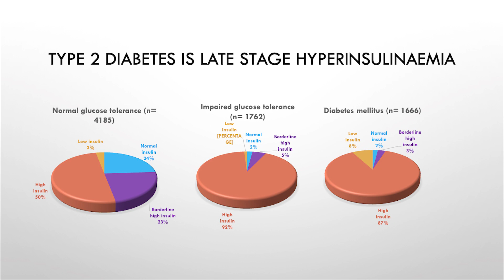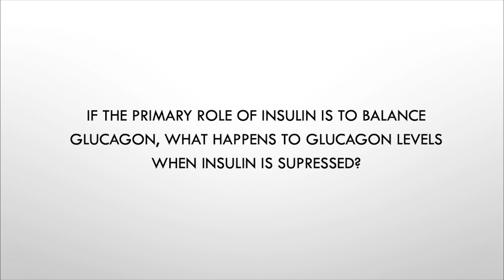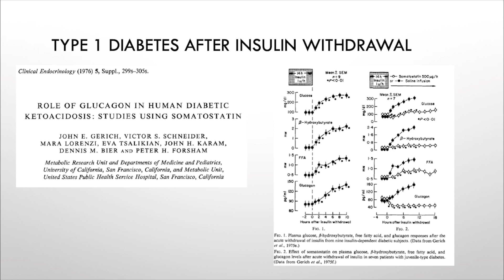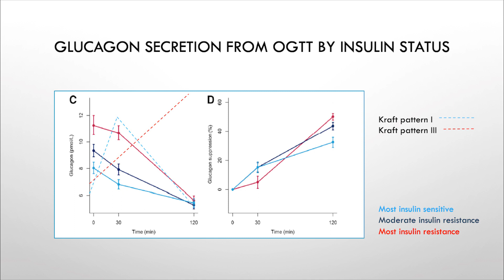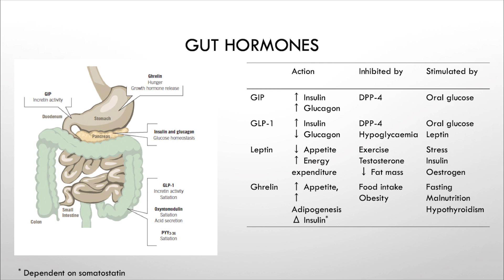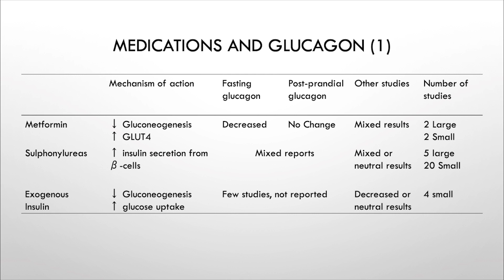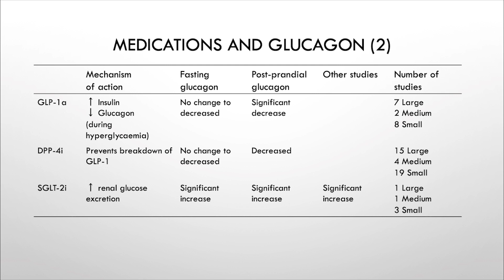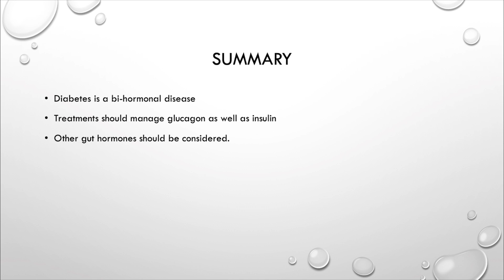Dr. Catherine Crofts - 'Beyond Insulin'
Dr. Catherine Crofts is a New Zealand community-based clinical pharmacist who firmly believes in using the lowest dose of the least number of medications to treat disease. After 17 years of practice she describes her role as more like a “disease management specialist” than a health professional.

Dr. Crofts received her PhD from Auckland University of Technology in 2016. Her thesis analysed the oral glucose and insulin tolerance data of Dr. Joseph Kraft.

For anyone interested in this cutting edge work, the abstract of her thesis and the links to two key papers that formed the literature base of her doctoral work.

Hyperinsulinemia: A unifying theory of chronic disease?

Hyperinsulinemia: Best management practice.